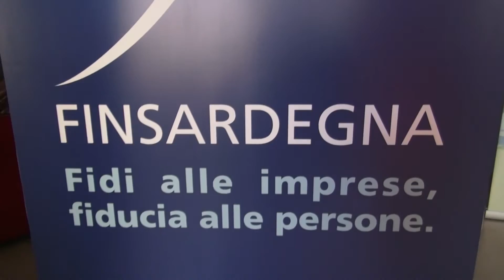ECOSISTEMA IMPRESA - Le imprese fanno innovazione - Cagliari 1 e 2 Luglio 2016